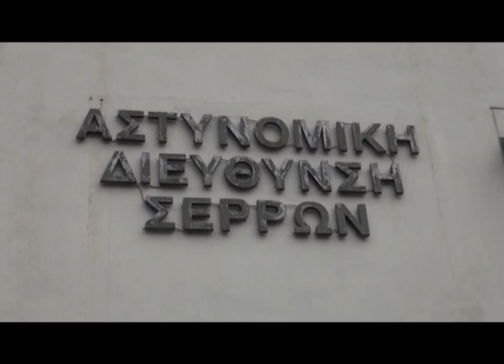Αστυνομικοί Σερρών: Δεν επαρκεί το προσωπικό- "Έλλειψη 40 θέσεων"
Έλλειψη 40 θέσεων στο προσωπικό των αστυνομικών στις Σέρρες αναφέρουν οι εκπρόσωποί τους.  Πρόκειται για ένα πάγιο αίτημα τα τελευταία χρόνια και όπως ανέφερε ο αντιπρόεδρος της ένωσης αστυνομικών υπαλλήλων έχουν έρθει για να καλύψουν τις θέσεις μόλις 3 συνάδελφοί τους